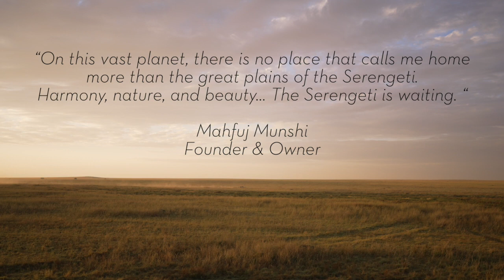Welcome to The Singing Grass, Luxury Bush Camp, Serengeti, Tanzania.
The winds rush through the grasses of the endless plains, singing the ancient hymns of the grasslands. A lion dozes, lovebirds chatter, the beauty of the Serengeti awaits.

There is no place quite like the Serengeti, a jewel of our natural world and one of the largest remaining strongholds of the animal kingdom. Nowhere else on this green marble we call home can you witness so much miraculous nature in one place. From the famous river crossings of the Great Migration to the mass birthing of the wildebeest and zebra in the southern plains, the great Serengeti is undeniably one of Mother Nature's most awe-inspiring creations, a magnificent sight to behold.

And so many years ago, this dream was born. Enchanted by the brilliant land he had stumbled upon and the delightful nature of the people who inhabited it, our founder would return to Tanzania, again and again. Much like the wildebeest making their annual pilgrimage through the breathtaking reserves of this exquisite corner of the earth, he could not stay away.

Far from the hustle and bustle of human society, at The Singing Grass, you will witness the purest and most exciting beauty that the animal kingdom has to offer. With no fences closing you in, you will stay in complete harmony with nature, the thin canvas of your tent the only thing separating you from the lions and other wildlife which will visit at night. At our retreat, you can experience the glory of the wild on game drives, learn what it takes to become a park ranger, immerse yourself in wildlife photography, or even take a ride in a hot air balloon, giving yourself a bird's eye view for the most impressive show on earth.

At The Singing Grass, we believe that leaving society behind you does not imply any need for a shortage of creature comforts. Tucked away on their own private plots, our lodges offer complete seclusion and the utmost luxury. Our spacious tents are equipped with wifi and modern bathroom facilities, with their elegant design allowing you to watch the sunrise over the distant horizon from the comfort of your bed, as you await your day with anticipation. We offer full-board with an exquisite menu, unlimited cocktails, and a cosy bonfire at night to warm our guests as they swap stories of adventure over mugs of hot cocoa, before drifting off to sleep serenaded by the nighttime sounds of the Serengeti.

The Singing Grass is a long-term project built with a simple goal in mind — to be a true embodiment of passion and respect for nature. Our dream is one of harmony and unity with our natural habitat. We work alongside our neighbors, building a strong connection with a nearby school and using locally sourced materials such as the recycled green lumber in our indoor and outdoor showers. The Serengeti is one of the most important ecosystems on the planet, and we strive to protect it.